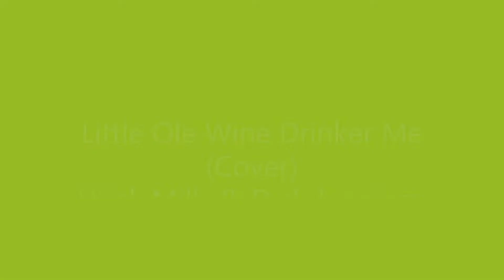Little Ole Wine Drinker Me. (Cover) Hank Mills & Dick Jennings /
Hi this is my cover of little ole wine drinker, hope you enjoy, it was Charlie Walker that was first to record it, maybe you know who made it the most popular ?? like, comment or even subscribe .